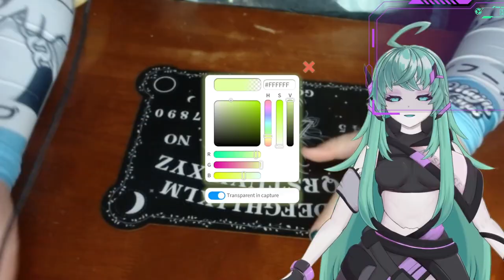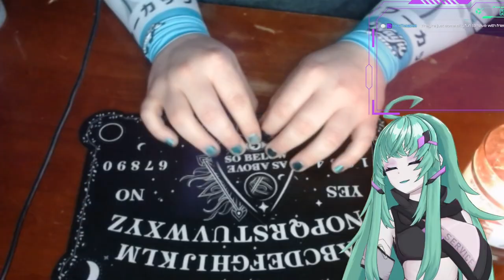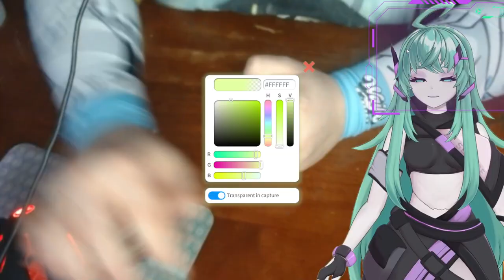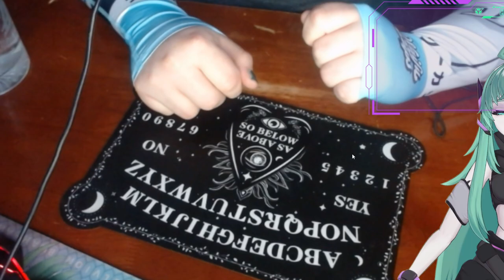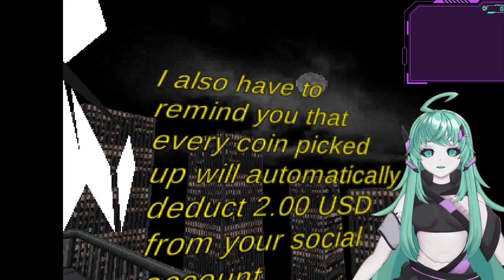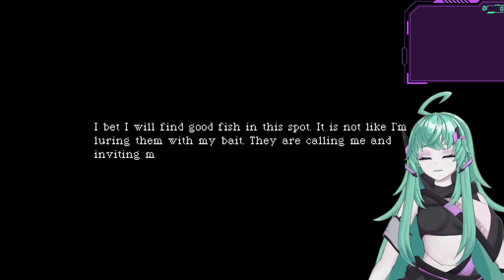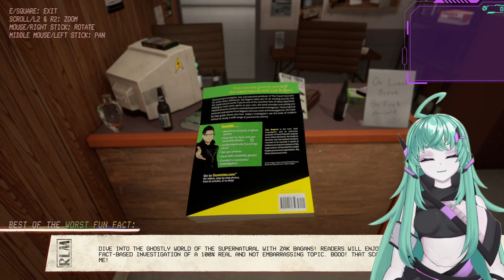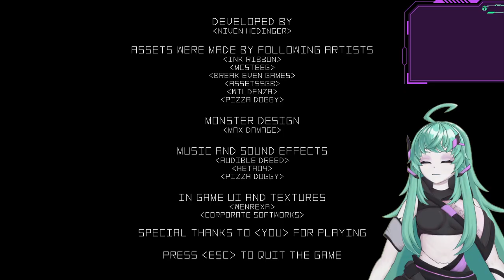Celvion Selects Spooky Games and Talking to ghosts with a Ouija board!!! |!merch !socials